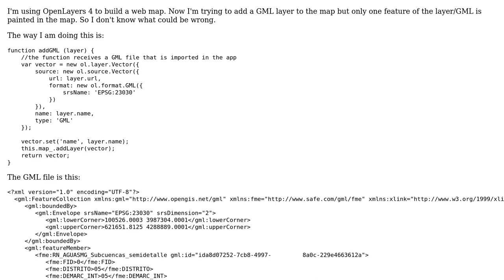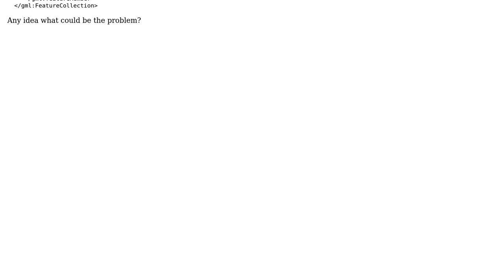GIS: Add GML Layer in OpenLayers 4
With thanks & praise to God, and with thanks to the many people who have made this project possible! | Content (except music & images) licensed under CC BY-SA | Music | Images & others | With thanks to user ThomasG77 user Fran1911989 user Chase Choi and the Stack Exchange Network Trademarks are property of their respective owners. You are responsible for your own actions.